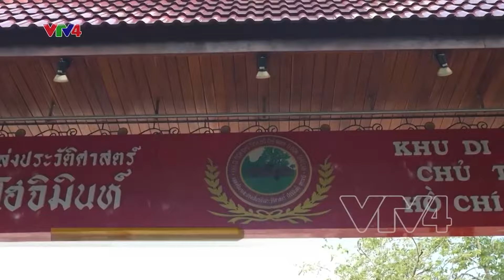Chủ tịch Hồ Chí Minh với đoàn kết kiều bào tại Thái Lan | VTV4